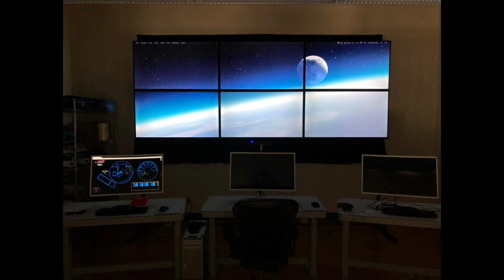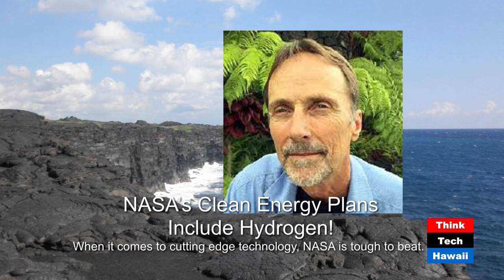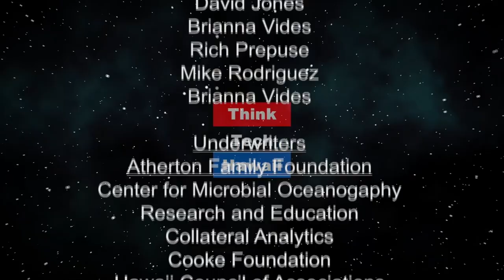NASA’s Clean Energy Plans Include Hydrogen! (Stan The Energy Man)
When it comes to cutting edge technology, NASA is tough to beat.. We’ll be discussing why Hawaii, and particularly Blue Planet Research, are on the NASA short list for smart solutions. Maybe it’s time that Hawaii start learning a lot from our own home grown Hawaiian talent!

The host for this episode is Stan Osserman. The guest for this episode is Paul Ponthieux.